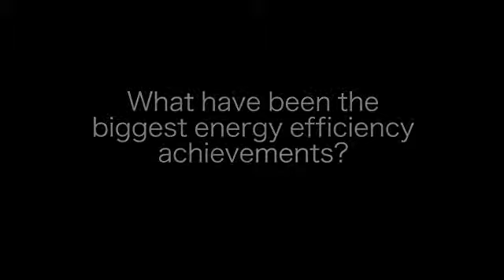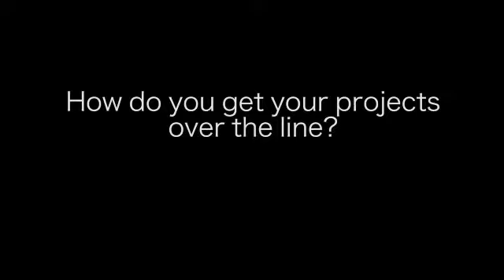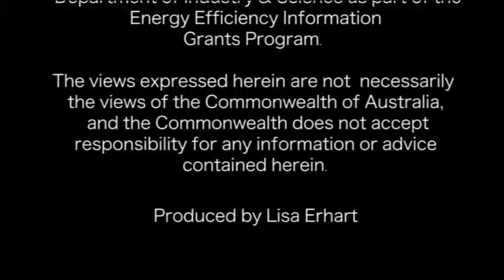Ipswich Civic Centre's David Finn on the challenges faced in implementing greener choices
David Finn, Operations and Technical Manager at Ipswich Civic Centre discusses how energy efficient measures effect the budget's bottom line and the challenges faced in implementing greener choices into a regional venue.